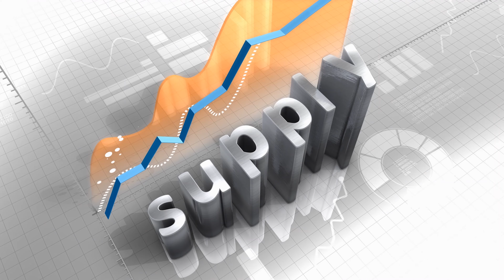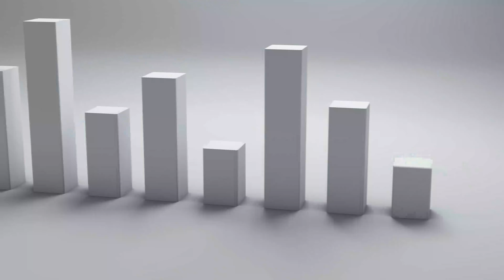iCODE is looking into the future to solve problems now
iCode CEO Abid Abedi sat down with RNCN digital correspondent Cash Payne to share how its solving problems in the job market and with student loans.

ABID ABEDI: "According to the world economic forum, 65-perfect of the world's jobs of the future are not even created yet."

WHICH SOUNDS EXCITING, BUT ICODE CEO, ABID ABEDI STATES THAT BY 2030 THERE WILL ALSO BE A GLOBAL SHORTAGE OF 85 MILLION PEOPLE WITH TECHNICAL TALENT

ABID ABEDI: "We have a massive crisis."

THE PROBLEM LOOKS TO BE A SIMPLE ONE OF SUPPLY AND DEMAND... BUT ICODE SAYS IT'S MORE THAN THAT.

HERE'S THE ISSUE... A NUMBER OF COLLEGE GRADUATES WHO ARE PAYING OFF STUDENT DEBT ARE ENTERING THE WORKFORCE WHICH IS GREAT... BUT GUESS WHAT? AS MOST PEOPLE FIND OUT... YOU END UP HAVING TO LEARN OR RELEARN A NUMBER OF SKILLS ON THE JOB WHICH ABEDI SAYS IS INEFFICIENT

ABID ABEDI: "When they graduate from iCode, they are more productive to an employer than a 4-year computer science degree graduate, so by kids going through this program, after high school they could straight away get a job."

THUS BYPASSING THE STUDENT LOAN PROBLEM AND BRINGING IN NEW TALENT 4 YEARS AHEAD OF THE GAME

ABID ABEDI: "If they want to go to college and get a degree, they could certainly do that in the evening and the weekends. Either they will make enough money to pay the fees or the employer can subsidize or pay for their fees."

ABID ABEDI: IT'S ESSENTIALLY THE TRADE SCHOOL OF TODAY SAYS ABEDI... SO ALONGSIDE PLUMBERS AND ELECTRICIANS, YOU NOW ALSO HAVE CODERS AND PROGRAMERS.

ABID ABEDI: "If you have a computer science background, or coding, or cyber security, or network, these are high paying jobs."

LEAVING NO REASON TO NOT GET STARTED RIGHT AWAY

ABID ABEDI: "This is having a massive impact today. so when it comes to 2030, it's going to become even a lot more than what it is today unless we figure out in the US how to tech kids at an early age you know the language of tomorrow which is coding."

FOR REAL NEWS... I'M CASH PAYNE